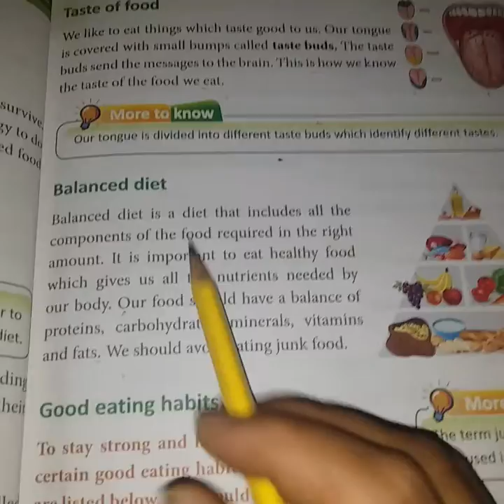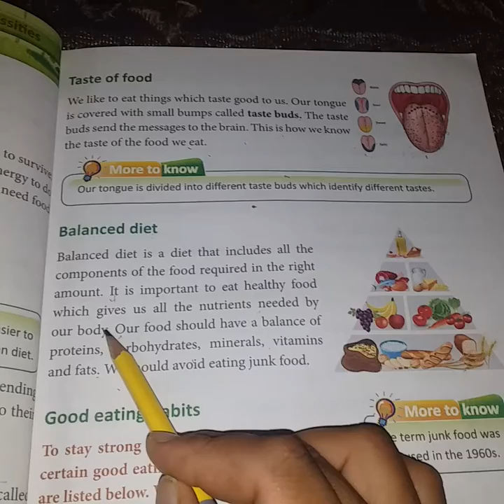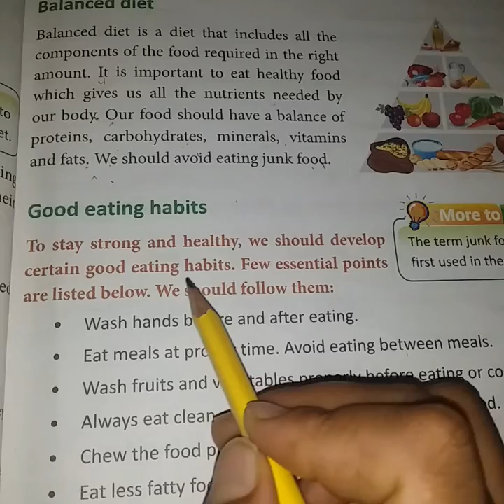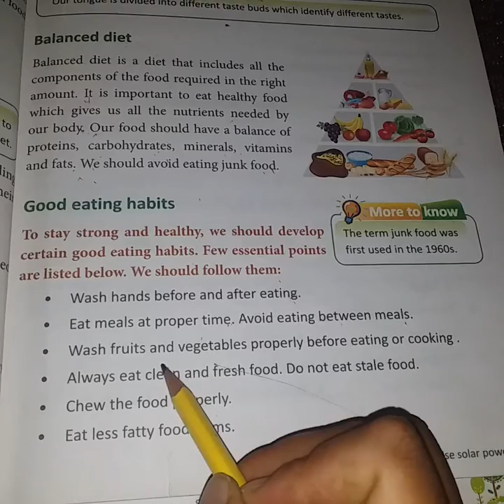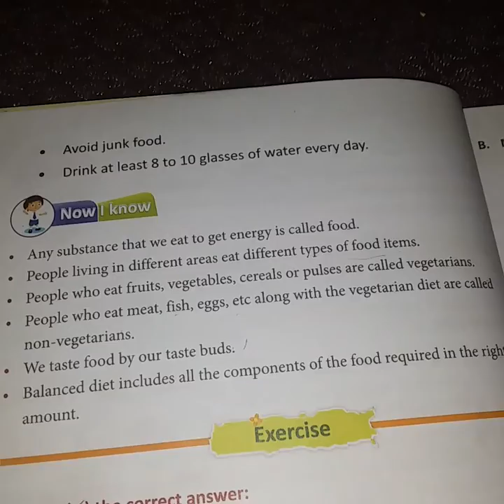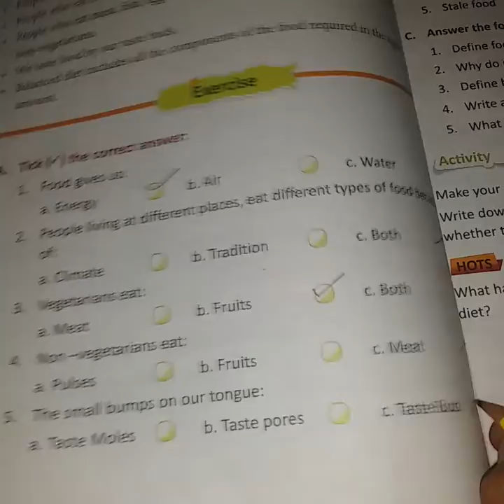Sudesh yadav.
Class 4th chapter 5(Food we eat).